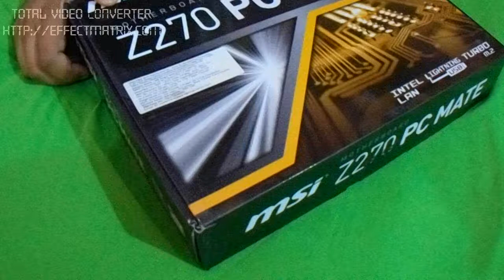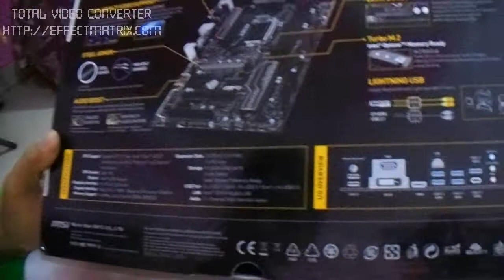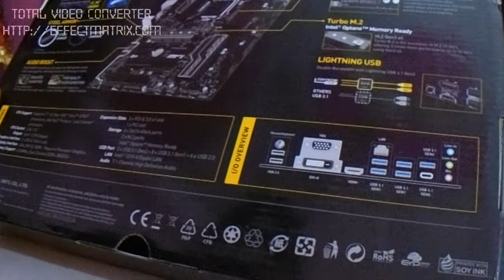Msi z270 pc mate motherboard for computer watch specification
Msi mother board its best mother board for pc